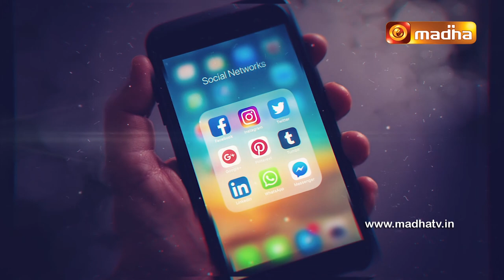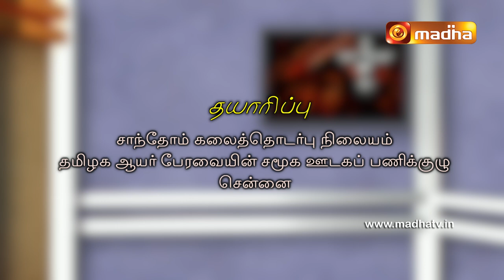Idhuve Thagundha Kaalam | Lent Retreat | Fr. MA Joseph CSsR | The Foundation for the Christian life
Join us in the Special Lenten Retreat - "Idhuvey Thaguntha Kaalam" (This is the Right Time) which invites us to Repent from our sins to Strengthen the Foundation for the Christian life for this is the Right Time.